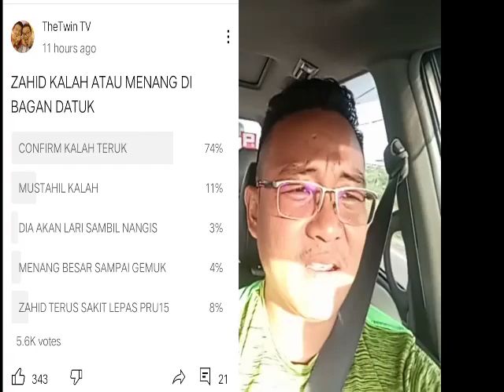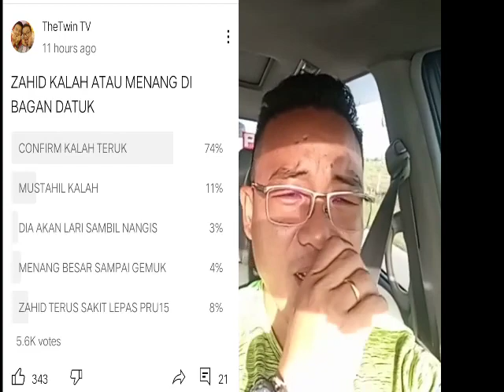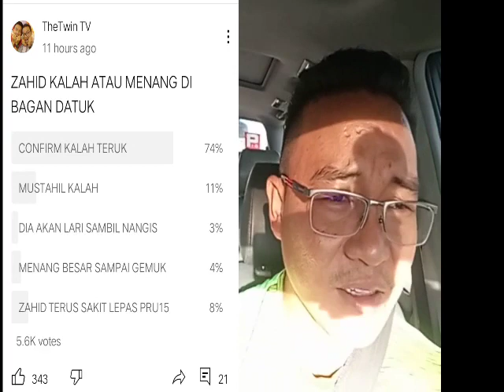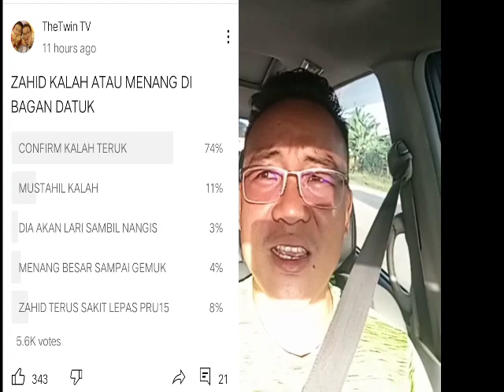SELESAI SOLAT MAGHRIB TADI!! KEDIAMAN RASMI ZAHID HAMIDI DIGEGARKAN!! KENA MAKAN SUMPAH LAKNAT??